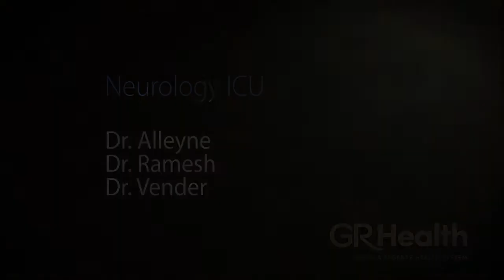Neurology ICU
Advanced Neurocritical Care in Augusta, GA

The Augusta University Medical Center Neurocritical Care Unit at the Neuroscience Center treats all medical and surgical neurology patients who require 24 hour clinical monitoring due to serious and life-threatening neurological illnesses. Patients with emergency neurological conditions are immediately brought to the Neurocritical Care Unit to be monitored and cared for throughout all phases of the critical care process.

The Neurocritical Care Unit offers support for a variety of issues, including:

Aneurysm or brain hemorrhage
Traumatic brain injuries
Brain swelling or infection
Brain tumors
Stroke
Seizure
Neurological functions that impede function of lungs, heart, kidneys, and other critical bodily functions